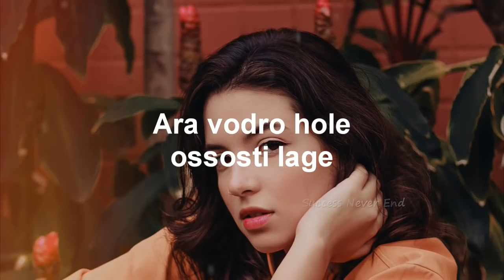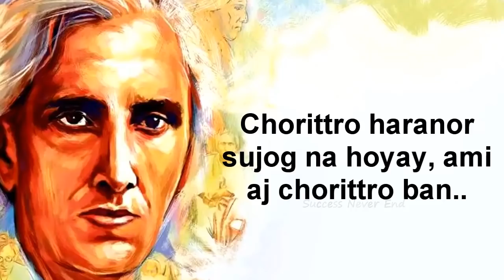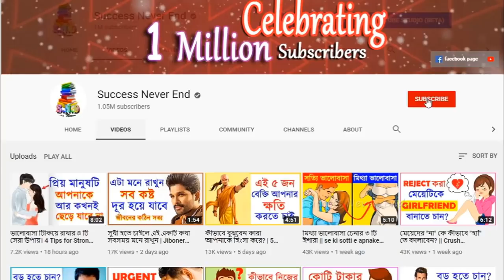মেয়েদের এই ৪ টি ছলনার ফাঁদে পা দেয় ছেলেরা | Meyeder Cholona | Narir Cholona | Success Never End- SND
Meyeder Cholona | Narir Cholona | Success Never End- SND

Hello guys
I create this channel for you and others people who need it most, here I am providing you the education that will be very helpful to you to grow and to get your dreams in your life.

আমাদের ফেসবুক পেজ এর সাথে যুক্ত থেকে আপনার Problems আমাদের কে জানাতে পারেন